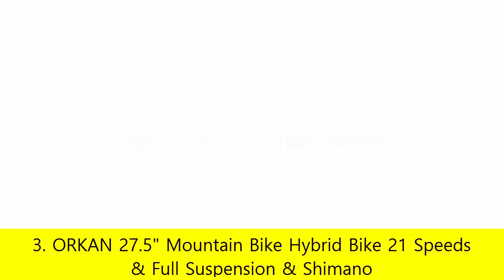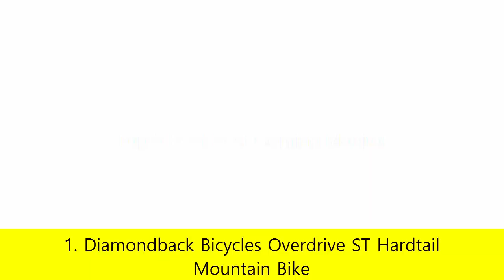Top 5 Best Mountain Bikes 2018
5. Diamondback Bicycles Line 24 Youth Mountain Bike

4. Diamondback Overdrive 29 Hardtail Mountain Bike, Black

3. ORKAN 27.5" Mountain Bike Hybrid Bike 21 Speeds & Full Suspension & Shimano

2. Diamondback Bicycles Overdrive Hardtail Mountain Bike with 27.5" Wheels

1. Diamondback Bicycles Overdrive ST Hardtail Mountain Bike, Green